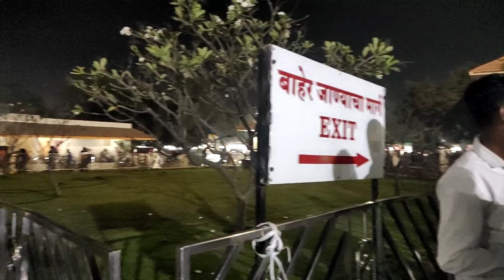3 वर्षांतून गेलो शिर्डी ल || साई बाबांच दर्शन घेण्यासाठी || Roshan Ravte || Lopesh mali